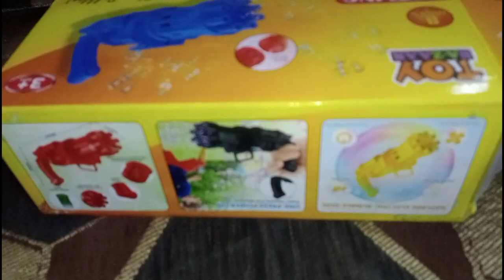New Bubble gum II Kids Fun II Dec 2023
1/ From Cartoon/Game/Fun Video and more:
Rock on// Dance Video